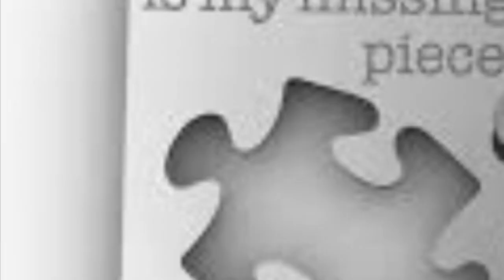Found Safe MISSING SARAH HOLDER Louisville kY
Update Sarah was found safe